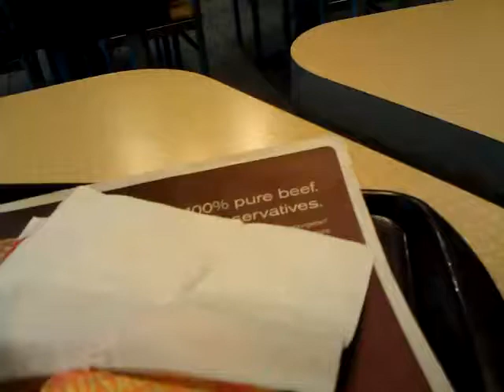Bruce at coffee